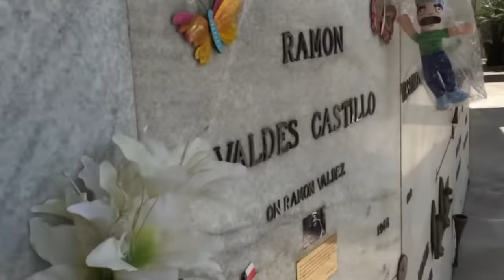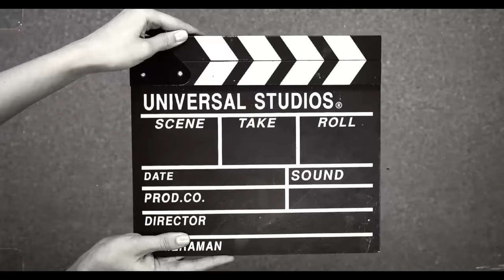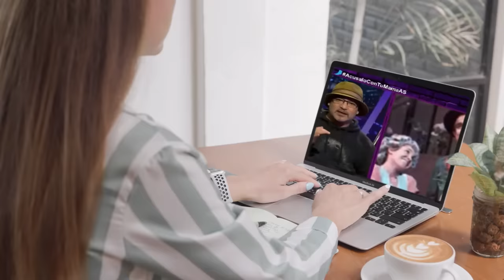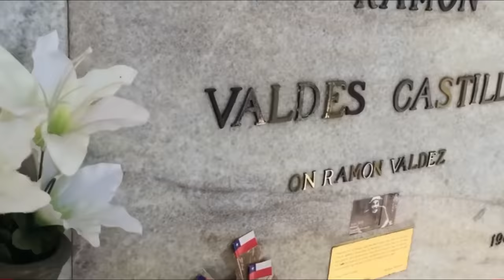EL TRISTE FINAL DE DON RAMON !! Por fin se revela su triste final - chavo del 8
Resultados de búsqueda de ramon valdes don ramon

Resultados de la Web de don ramon
 Valdes HISTORIA DONDE COMIENZA EL CANAL OFICIAL DE MONCHITO.

LA HISTORIA REAL DETRÁS DEL EMOTIVO REGRESO DE  ramon

Donramon chavodelocho mexico El 2 de setiembre, Ramón Valdés cumpliría 100 años de nacido. A propósito de este onomástico, recordamos una ...

 · LINEA DE TIEMPO de don ramon

Vida y MUERTE de Ramón Valdés - YouTube

Ramón Valdés es una estrella de la “época de oro del cine mexicano”, pero, sobre todo, recordado por su personaje “Don Ramón”, en el “Chavo ...
El dia que don ramon

LA TRISTE HISTORIA DETRÁS DE RAMÓN VALDÉZ  ramon valdez el dia

Ramón Valdéz "Don Ramón" Nació dentro de una familia pobre y bajo la sombra de la fama de su hermano Germán. Conoce la triste historia de ...

Don Ramón, la historia de "Monchito", el hombre que nos hizo ...

En esta nueva edicion de "Conocer y saber", Guido Kaczka te cuenta todo sobre Ramón Valdes, el actor que personificó a Don Ramón.

La Historia NO Contada de Don Ramón (BIOGRAFÍA) ☠️
Conoce detalles de la vida de Ramón Valdés, quien dio vida a "Don Ramón" en la serie del Chavo del 8... Todo desde su nacimiento, infancia, ...

La triste historia de Don Ramón - Filmadores

Don Ramón dejó una huella imborrable en la memoria de millones de personas alrededor del mundo. Aquí su historia.

La ÚLTIMA ESCENA que GRABÓ Don Ramón, días ANTE

chavo completo don ramon chavo acapulco

chavo del8 don ramon chavo completo

El Chavo del 8 Episodios Favoritos en 2023 🥰 Mejores Chavo Episodios 1 Hora y 70 Minutos